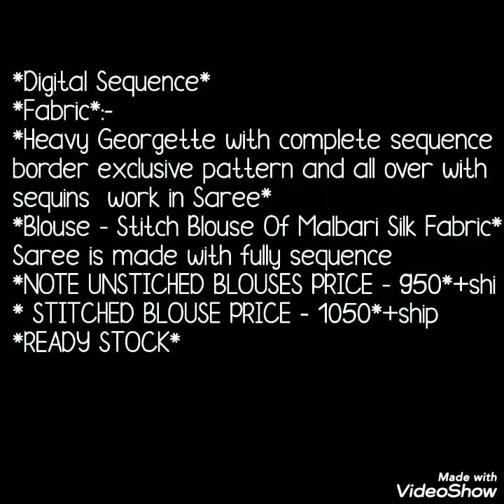Heavy Georgette With Sequence Work Sarees / Georgette Sarees With Ready Made Stitched Blouse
Hello all
This is latest collection of party ware Georgette sarees. All saree has beautiful machine sequence work and ready made stitched blouse. Georgette sarees has beautiful  flower print all over  and machin sequnce work contrast colur ready made bluse given. easy to carry saree. beautiful party ware look sarees. Watch this video until the end.
3. party ware georgtte sarees
5. georgeet saree with plane blouse
 : Contact with the picture you want to " Buy ".

1 . watsup for order: 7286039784
 2. no negotiations please
 4.Sorry, cash on delivery service is not available
 5.payment can send through RTGS,,google pay or paytm,account transfer.
 6.Dispatch will be with in 2 3 day after payment
 7.After dispatching we will send you courier number through watsup
 8.Depends on distance item will receive.normally 7 to 10 working days
 9.Take video at the time of parcel open
10.if you find any damages you can returned to same address
11.we supply all over  india,and overseases also.